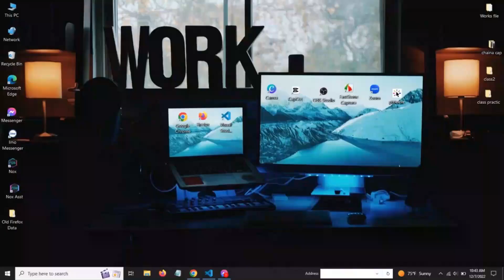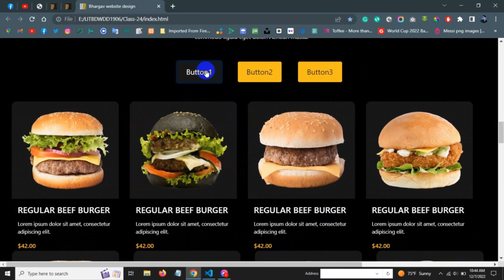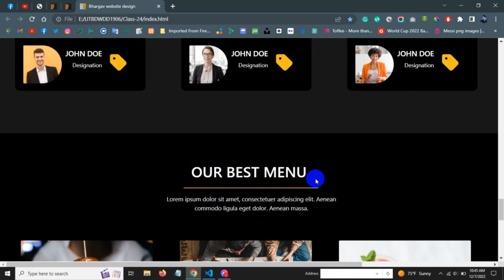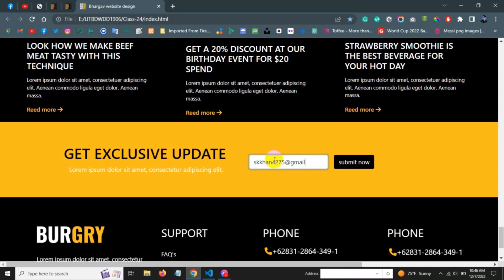Bargar website design || Shakil khan || Html, CSS & Bootstrap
How to create a argar website design
how to mack a argar website design

bargar website

bargar website

Bargar website design || Shakil khan || WordPress